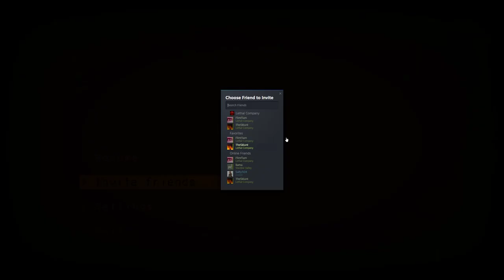Lethal Company 2024 03 28 21 39 21 01